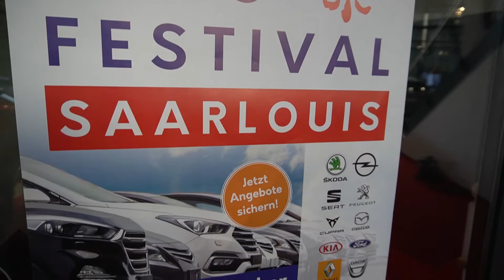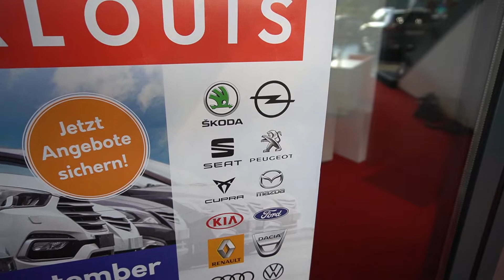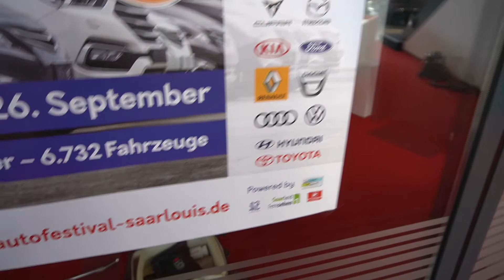Autofestival Saarlouis: Vom 21. - 26. September 2020. Bei 8 Unternehmen. Über 6.000 Fahrzeuge.